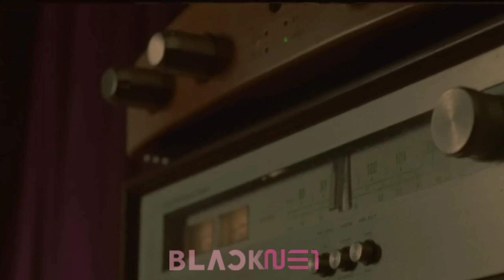BLACKPINK​ -​ '하나 둘 셋! (1 2 3!)'​ M/V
BLACKPINK​ -​ '하나 둘 셋! (1 2 3!)'​ M/V​ Fanmabe​ Remix​ By​ BLACKNE1,​ BLACKPINK​ Records​

Collab​ With​ @BLACKPINKRecords

Idea​ By​ @k-pop_paradise

DISCLAMER : Please do hot reupload my work without permission.